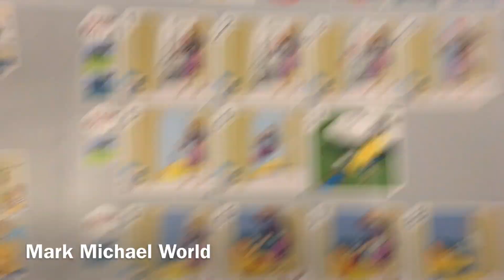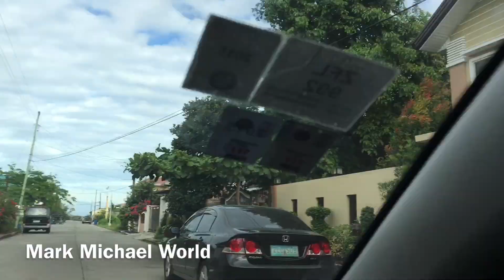Our first visit to Philippines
Our first visit to the Philippines